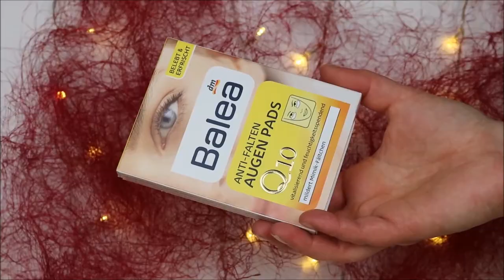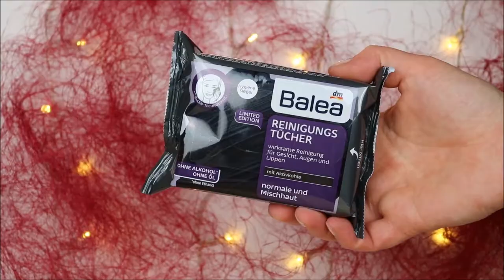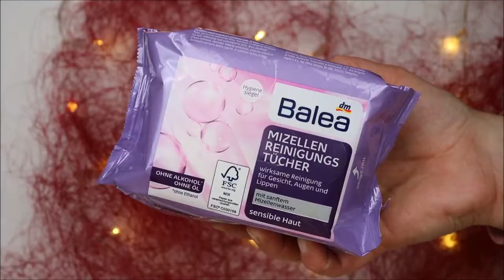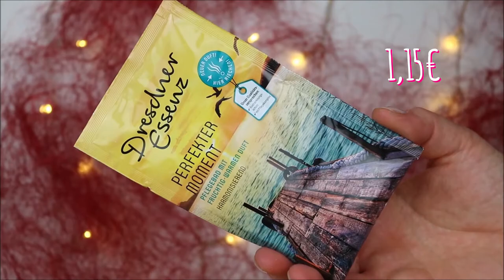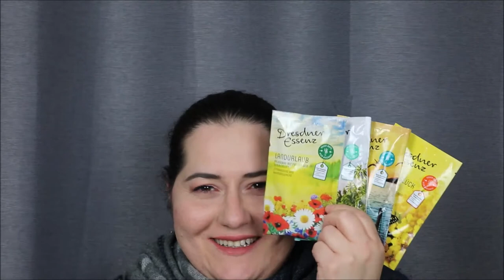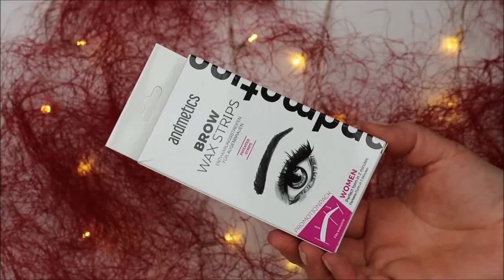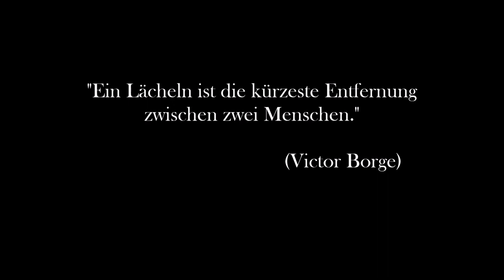xxl Beauty Haul März 2018 // dm // Rossmann // Müller //Longlasting Lipstick // Blenderpinsel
Ich war beim dm, Rossmann und Müller und habe schöne Dinge gekauft. Wer übrigens Rülpser nicht hören mag, sollte sich dieses Video nicht anschauen. Für alle anderen:
Eure Dani

SHOP EMPFEHLUNG
Abnehmen, Anti-Cellulite, Anti-Aging und Gesundheit: